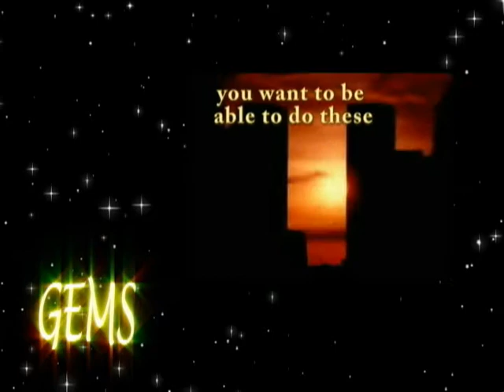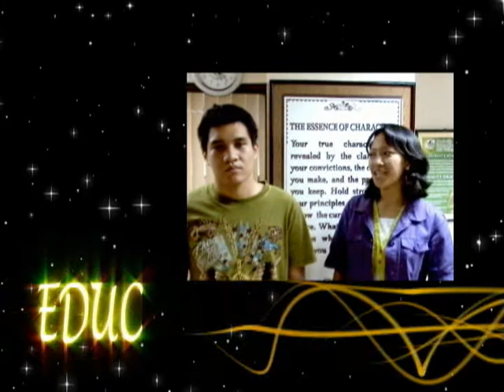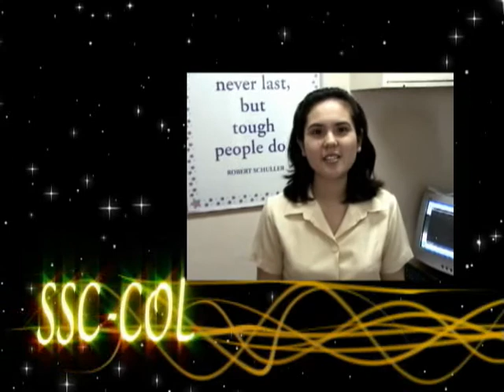Southville Organization Video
A video for "all" the organizations in Southville International School and Colleges. The office of student affairs head, requested our org (INK) to make one, and the org assigned me and my buddy Mike...

The taping took about one to two weeks thanks to the "cooperative orgs" hahaha then the editing took about 3 days.

Programs i used, Adobe After Effects CS3, Trapcode Particular (a plug-in), Trapcode Shine (another plug-in), Adobe Premiere Pro 2 for compiling and Windows Movie Maker for Compression :D

This was shown during the College night event in the said School.